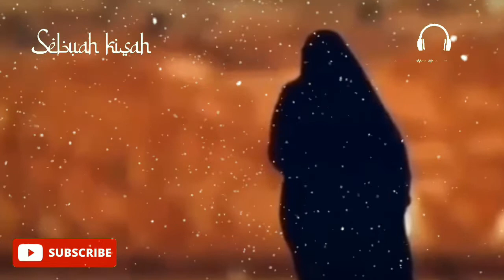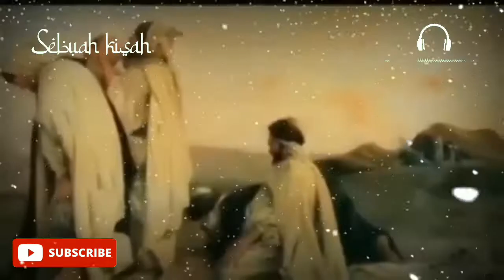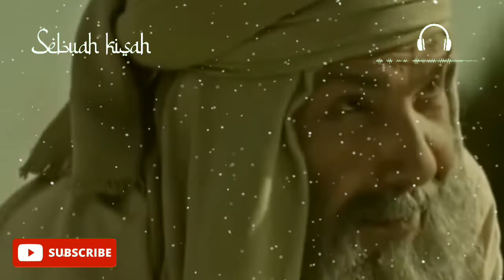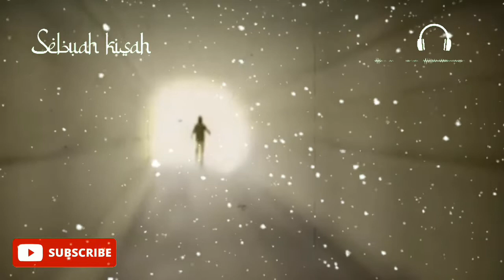ABU NAWAS Dalam Misi Suci Bersama Pendeta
abu nawas kali ini sedang dalam misi suci bersama pendeta dan ahli yoga, ada rencana tidak baik dari keduanya terhadap abu nawas, apakah rencana tersebut berhasil terjadi pada abu nawas? mari kita simak bersama

CATATAN: BEBERAPA GAMBAR HANYALAH ILUSTRASI

sebuah kisah menyajikan informasi seputar kehidupan Islam dan khazanah Muslim.  Dalam setiap Video yang disajikan hanyalah sebagai ilustrasi dari penjebaran cerita, foto dan video dari berbagai sumber yang dikemas dalam bentuk materi pendukung. Kebenaran hanya milik Allah SWT.

BERSAMA KITA BERBAGI INFORMASI BERMANFAAT SEPUTAR SEJARAH-SEJARAH ISLAM YANG MENARIK DI DUNIA INI